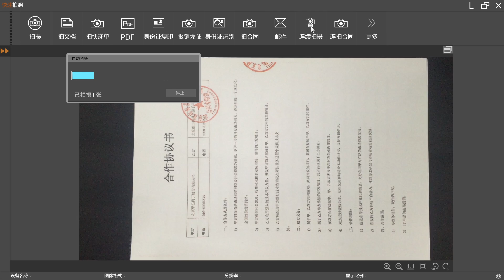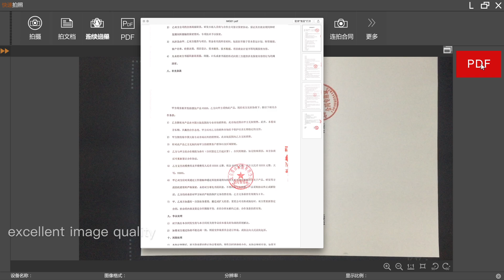VIISAN document camera replacing traditional flatbed scanner